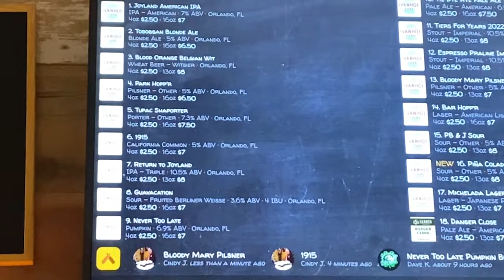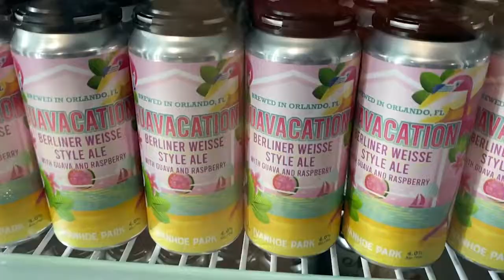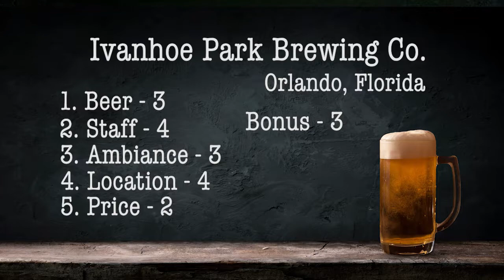Ivanhoe Park Brewing Co. | Orlando, Fl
Join me at Ivanhoe Park Brewing Co. in Orlando, Florida!